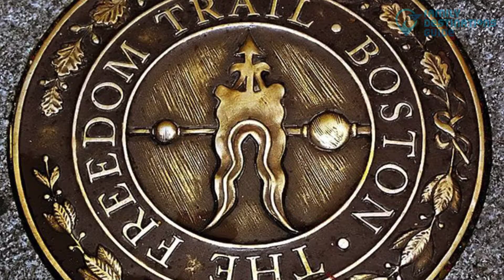25 Best Things to Do in Massachusetts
Go back in time and experience plenty of opportunities to enjoy history and culture in the state of Massachusetts.

Old towns and villages, beach escapades, outdoor adventures from rafting to hiking, visiting museums and aquariums, and soo much more. You might think a day is enough but the state has a lot in store just for you.

Want to create your list of activities? This video of the best things to do in Massachusetts is a great guide in starting your list so play it now.